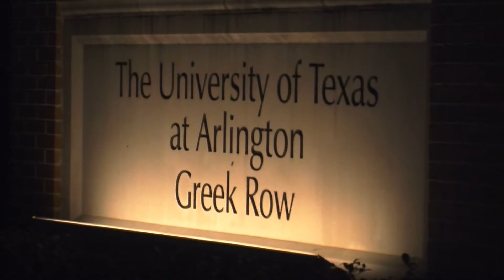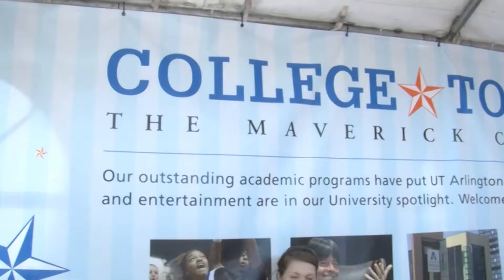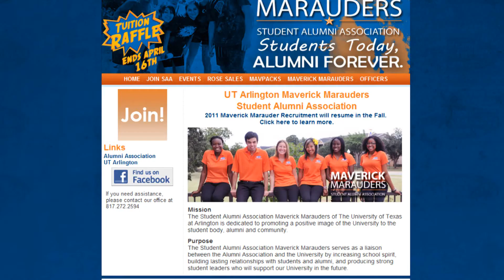Rosemell Opee Demo Reel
Rosemell Opee Demo Reel showcasing news reporting / editing / producing ability.